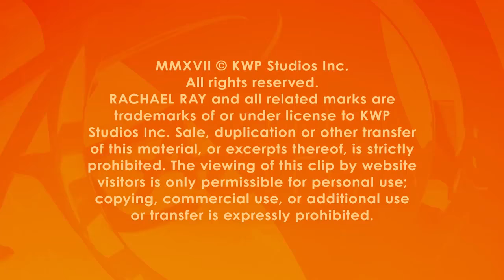Hannah Jeter on Hubby Derek Doing Diaper Doo-ty: Thankfully He Likes Picking up Poop!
Because having a dog is great training for having a baby, right?